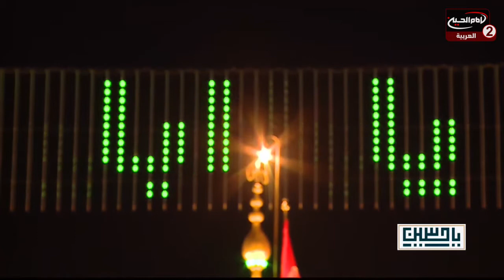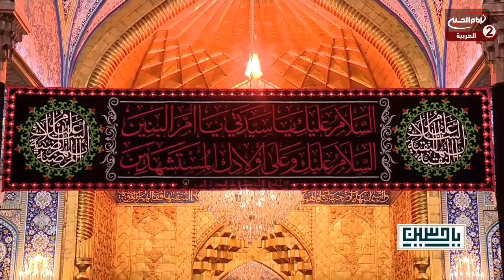ياحسين (88): لماذا نقيم العزاء على الامام الحسين عليه السلام؟،مع مقداد الخفاجي، 1442 ق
اسم البرنامج: ياحسين

مقداد الخفاجي

موضوع الحلقة: لماذا نقيم العزاء على الامام الحسين عليه السلام؟
الحلقة :88
كود البرنامج : 10.13840
تاريخ : 1442 ق

المواضيع الجانبية : احياء الشعائر الحسينية
فضائل الرسول الاعظم صلى الله عليه واله
حال مجتمع شبه الجزيرة العربية قبل البعثة النبوية الشريفة
مصيبة النبي الاعظم صلى الله عليه واله
مبادئ الامام الحسين عليه السلام
اهداف الامام الحسين عليه السلام
دور الامام الحسين عليه السلام في الاسلام
بكاء النبي الاعظم صلى الله عليه واله على الامام الحسين عليه السلام

التصنيف :اشخاص
أساليب و طرق ايصال المساعدات المالية لقناة الامام الحسين عليه السلام:

١- عبر مكاتب شركات التحويل المالي في مدينة كربلاء المقدسة الى قناة الامام الحسين عليه السلام
٠٠٩٦٤٧٨٢٢١٨٠٠٠٥العراق

٢- عبر ارسال رسالة باسم لبيك ياحسين الى رقم هاتف قسم العلاقات العامة في القناةsmsاو الواتس آب
٠٠٩٦٤٧٨٢٢١٨٠٠٠٥العراق

اب ستور:
Imam husseintv by IMAM HUSSEIN TELEVISION NETWORK

موقع قناة الامام الحسين عليه السلام الثانية باللغة العربية:

https//Imamhussein2.tv